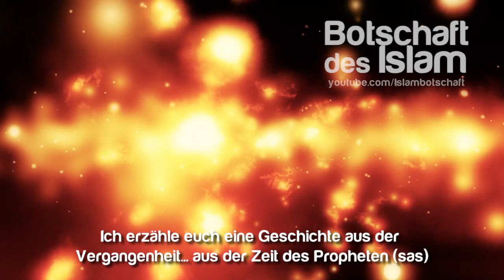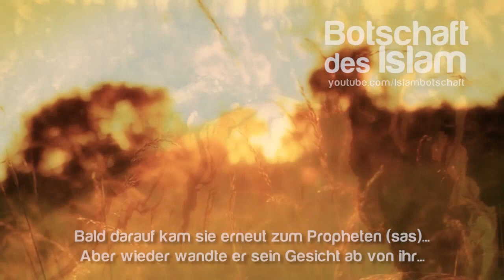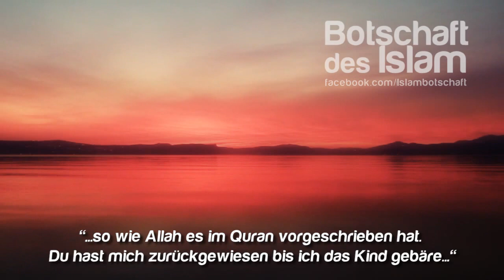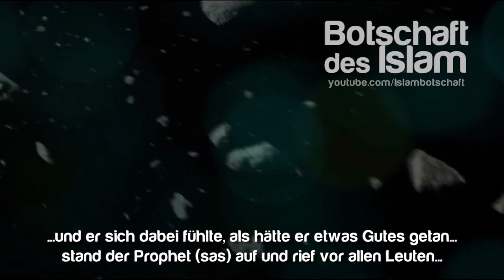Steinige Mich ᴴᴰ ┇ Emotionale Geschichte ┇ BotschaftDesIslam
[Quellen: Muslim (#4406), Abu Dawud (#4440), At-Tirmidhi (#1435), An-Nasa'i (#1957), Imam Ahmad ibn Hanbal (#22999, # 19968),  Ibn Habban (#19968), As-Sunan Al-Kubra (#7197)]